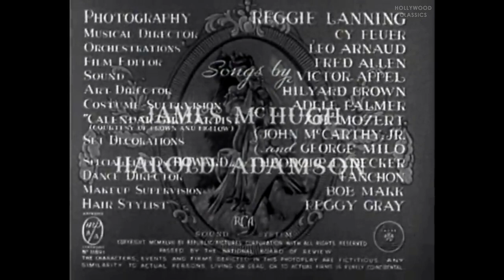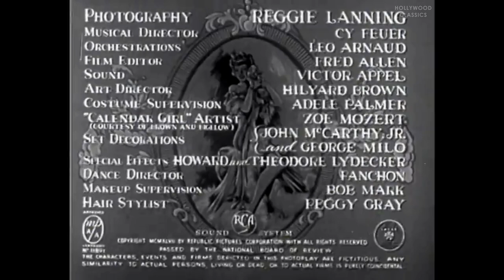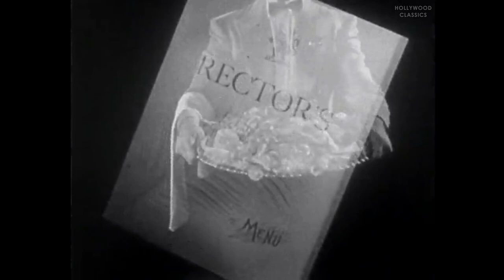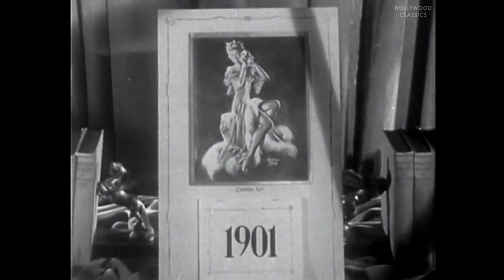Calendar Girl (1947) | Musical Romance | Jane Frazee, William Marshall, Gail Patrick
Watch the 1947 Hollywood classic movie, Calendar Girl.

A songwriter finds out that his beautiful girlfriend is going to be an artist's model.

Movie Name: Calendar Girl
Stars: Jane Frazee, William Marshall, Gail Patrick
Director: Allan Dwan